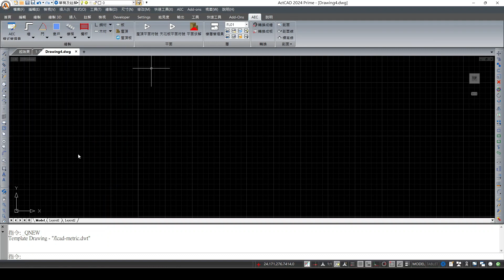ActCAD│如何匯入STL檔案格式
How to import STL file format in ActCAD